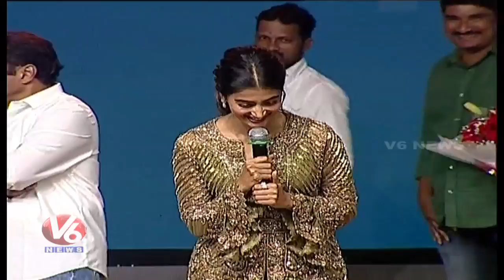Aravinda Sametha Success Meet | Jr NTR | Balakrishna | Pooja Hegde | Trivikram | V6 Film News